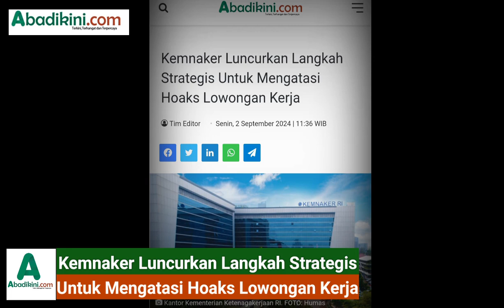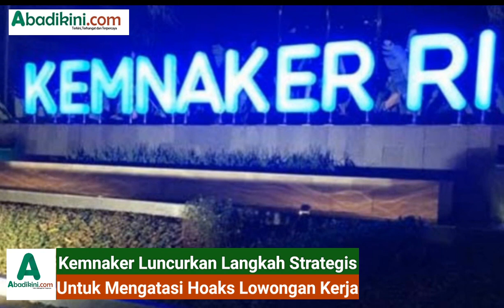Kemnaker Luncurkan Langkah Strategis untuk Mengatasi Hoaks Lowongan Kerja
Abadikini.com, JAKARTA – Kementerian Ketenagakerjaan (Kemnaker) telah mengambil serangkaian langkah strategis untuk mengatasi penyebaran hoaks lowongan kerja yang semakin meresahkan masyarakat. Sekretaris Jenderal Kemnaker, Anwar Sanusi, menegaskan bahwa upaya ini sangat penting untuk melindungi pencari kerja dari dampak negatif informasi palsu.

“Hoaks lowongan kerja telah menjadi masalah serius yang merugikan pencari kerja. Oleh karena itu, kami mengambil tindakan tegas untuk mencegah penyebaran informasi palsu ini,” ujar Anwar dikutip dari laman kemnaker, Senin (2/9/2024).

Posko ini akan menjadi pusat informasi dan pelaporan bagi masyarakat yang mencurigai adanya lowongan kerja palsu.

“Kami juga bekerja sama dengan Dinas Tenaga Kerja di berbagai daerah untuk mendirikan posko serupa, sehingga masyarakat dapat dengan mudah melaporkan lowongan kerja mencurigakan di wilayah mereka,” tambah Anwar.

Selain itu, Kemnaker akan membentuk Satuan Tugas (Satgas) Penanganan Hoaks Lowongan Kerja. Satgas ini akan melibatkan instansi terkait seperti Badan Siber dan Sandi Negara (BSSN), Kementerian Komunikasi dan Informatika (Kominfo), Kepolisian Republik Indonesia (Polri), serta Dinas Tenaga Kerja daerah. Satgas ini bertugas untuk memastikan setiap informasi lowongan kerja yang tersebar sudah melalui proses verifikasi yang ketat dan mengambil tindakan terhadap penyebar hoaks.

Untuk memudahkan pencari kerja mendapatkan informasi lowongan kerja yang valid, Kemnaker menyediakan portal resmi Kemnaker juga bekerja sama dengan Polri untuk melakukan inspeksi langsung terhadap pihak-pihak yang terbukti menyebarkan informasi palsu.

Sebagai langkah jangka panjang, Kemnaker berencana menerapkan sistem registrasi QR Code untuk setiap lowongan kerja, sesuai dengan Peraturan Presiden Nomor 57 Tahun 2023 tentang Wajib Lapor Lowongan Kerja. Inisiatif ini bertujuan untuk memvalidasi informasi lowongan kerja dengan lebih efisien.

Melalui strategi-strategi ini, Kemnaker berharap dapat mengurangi dampak negatif hoaks lowongan kerja dan memberikan perlindungan yang lebih baik bagi para pencari kerja di Indonesia.